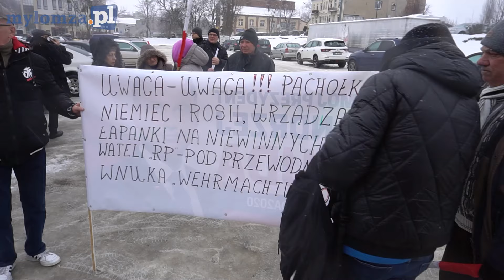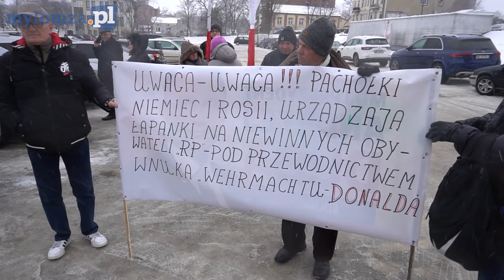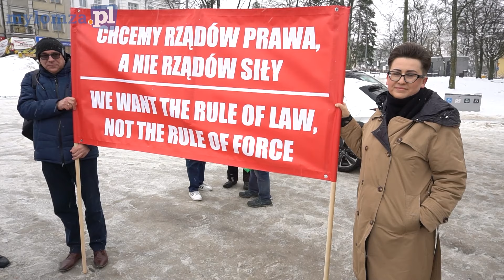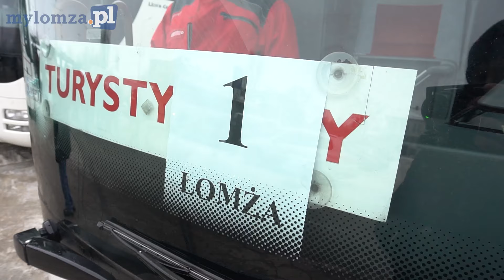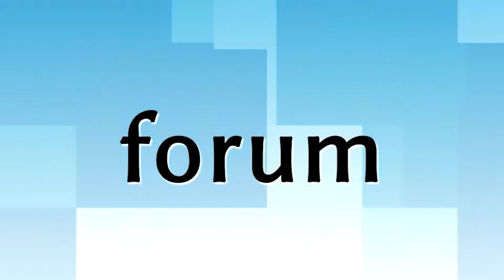Łomżanie pojechali na "Protest wolnych Polaków"